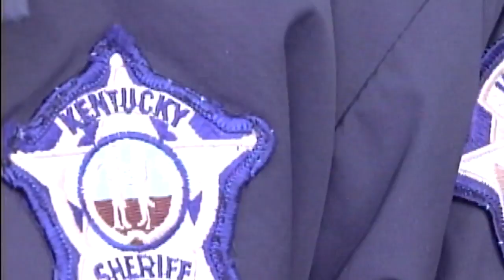I-75 Crashes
I-75 Crash